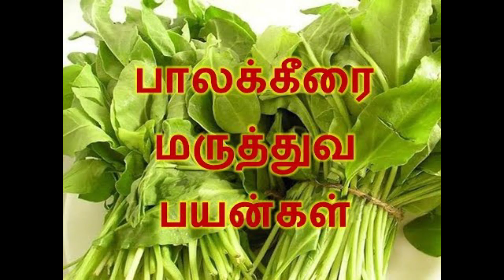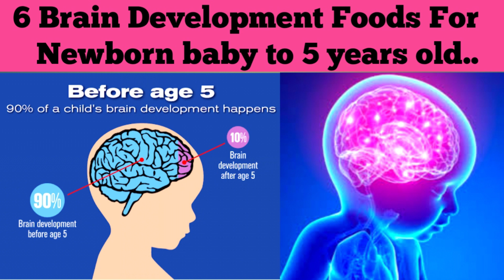8 Foods To Improve Children Memory Power And Intelligence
Here we are upload a video, Foods To Improve Children Memory Power And Intelligence.